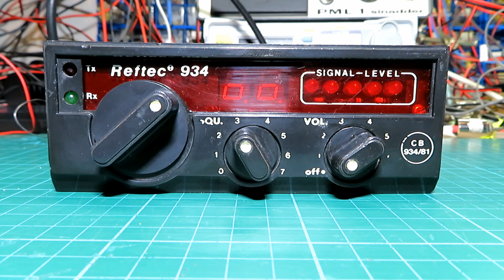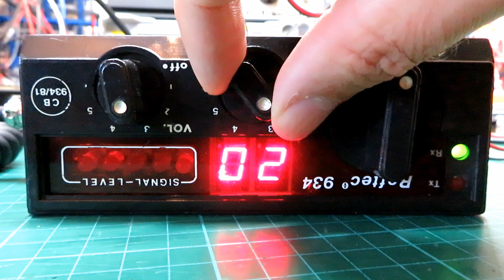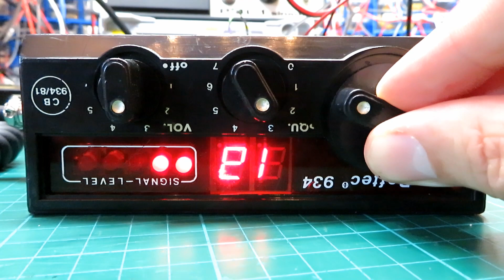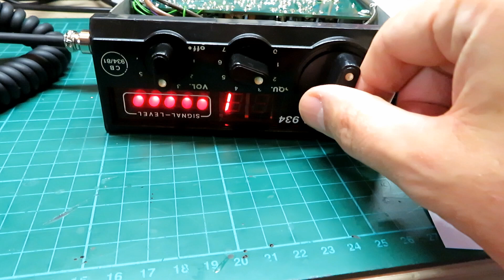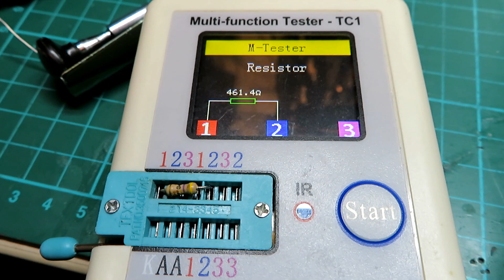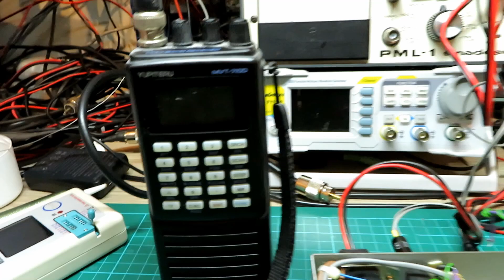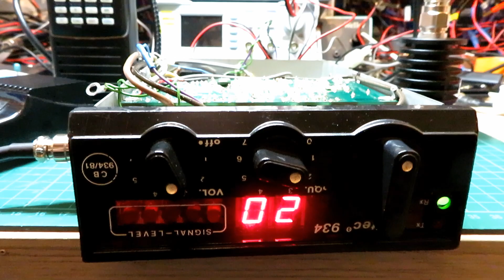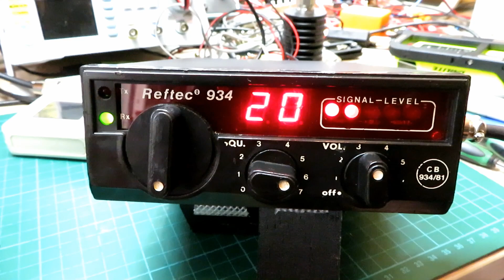934MHZ CB RADIO IS STILL BEING USED IN THE UK - LOOKING AT THE REFTEC 934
On this video we look at a very interesting set from the early 1980s, this CB operates on a frequency of 934 Mhz FM but do people still use these radios in and amongst the wifi and mobile signals? you will be surprised.